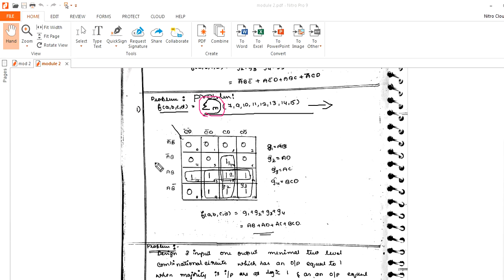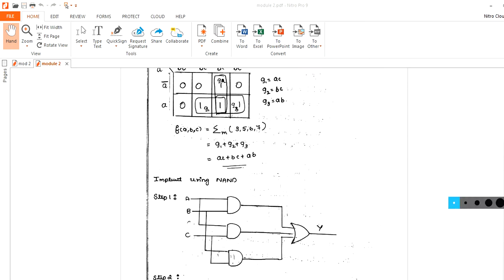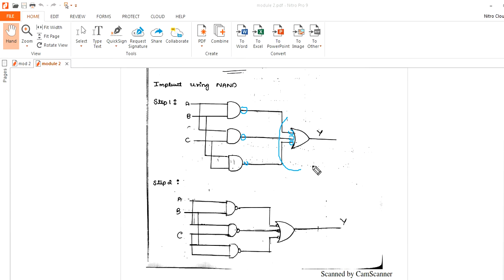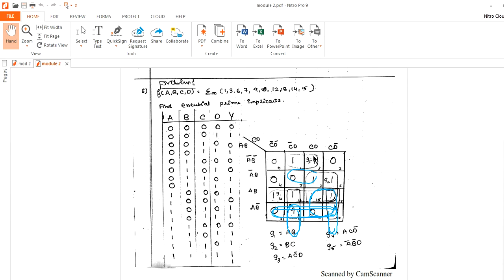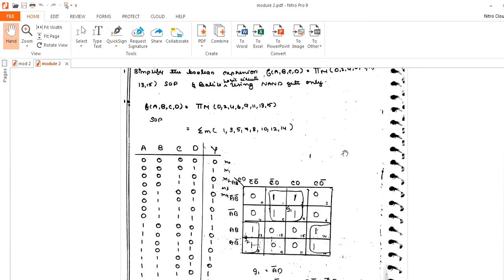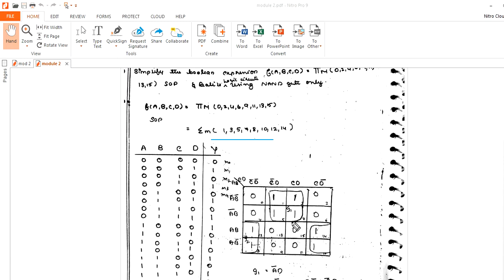VTU/3RDSEM /CSE/ISE /ADE MOD2 -KMAP -2